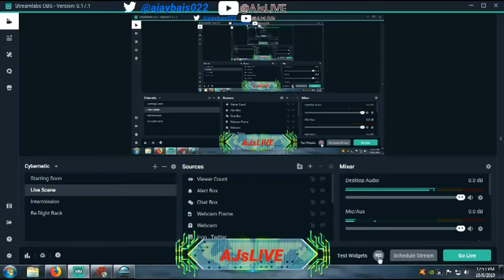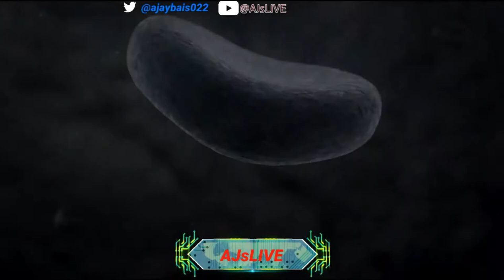GEARS 5 INTRO GAMEPLAY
AND IF U LIKE THE VIDEO

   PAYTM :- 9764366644